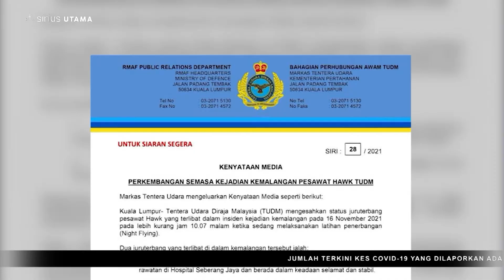JENAZAH KAPTEN AFFENDI DISEMADI DI MUADZAM | 17 NOVEMBER 2021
Jenazah Kapten Mohammad Affendy Bustamy disemadi di Muadzam, Pahang.